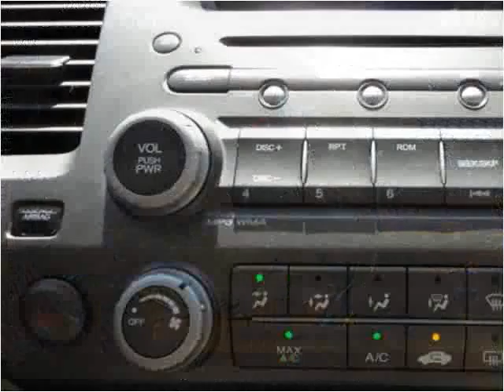2008 Honda Civic Used Cars Saint Louis MO